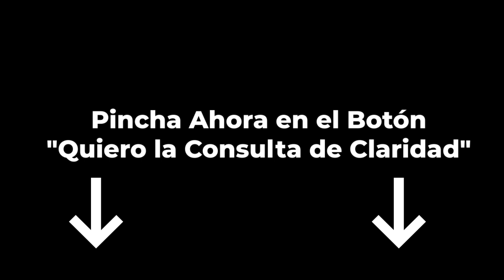🟧 RESPUESTAS ESENCIALES para tu DIVORCIO 🟧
✅ Encontrarás respuesta a las mismas preguntas que nos hacéis todos en el despacho.
✅ Descubrirás como afrontar legalmente tu ruptura.
✅ Conocerás la filosofía Casasempere 🧡 y por qué de verdad somos diferentes
 🟠 Quiero CONSULTA de CLARIDAD ☀️

Tanto si estás empezando como si realmente buscas poner punto y final al conflicto que vives y estás cansado de juicios, conflictos y gastarte dinero en abogados y procuradores, te animamos a que nos contáctanos y pincha en el enlace.

Querido divorciad@, para nosotros lo eres todo 💎. Muchas gracias por confiar en nosotros y darnos la oportunidad de ayudarte en este camino. Das sentido a nuestra vida y a la de Casasempere abogados.

Queremos ayudarte y que te sientas acompañado 👩🏻‍🤝‍👨🏼 en tu divorcio 💔 en el día a día, y para ello damos un paso más, y te presentamos nuestra formación online

🟠 Cuéntanos tu caso mandando un WhatsApp 📲 (pinchando en el enlace que te damos a continuación) y te diremos como podemos ayudarte. QUIERO la consulta de CLARIDAD